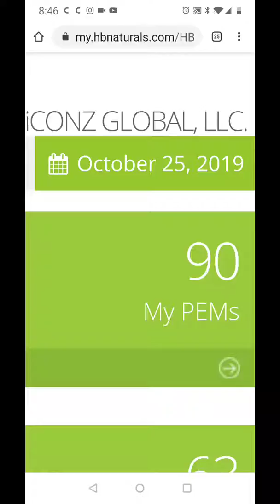Another $120.00 Day With HBN (LIVE WITHDRAWAL) | Iconz Global Network, LLC.